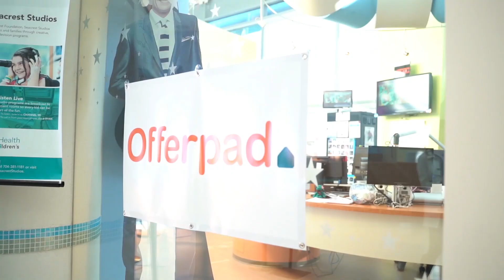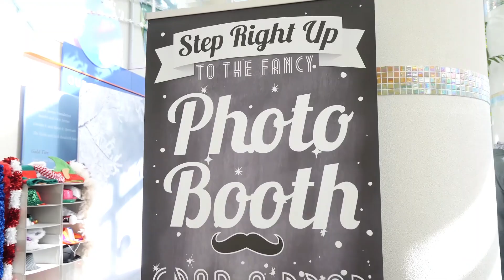Secret Santa 2019 with Levine Children's Hospital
On December 11th, 2019, our Beasley Media Group stations delivered gifts to the children at Levine Children’s Hospital, purchased with some of the money raised during our Secret Santa event.

A big thank you to our presenting sponsor, Morris-Jenkins for their support during this event. Thank you again to all our participating sponsors including Hendrick, District South, Window Nation, The Ivey’s Hotel, Enzo Custom, Carolina Selfies, Queen Park Social, QC Kinetix, Leroy Fox, Dunkin, and the good people at Office Pad Charlotte for your support during this event. Oh…and, of course, YOU the listener. Without you all, none of this would be possible!